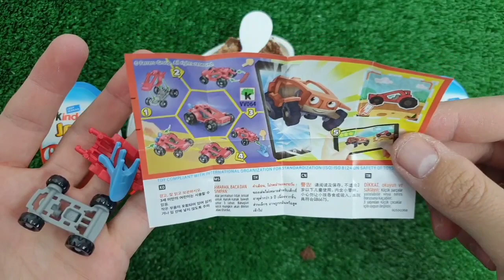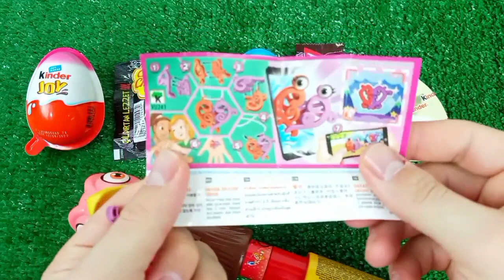Rainbow Satisfying Video, DIY How to make Rainbow Slime Candy Baby Shark Kinetic Sand Cutting ASMR